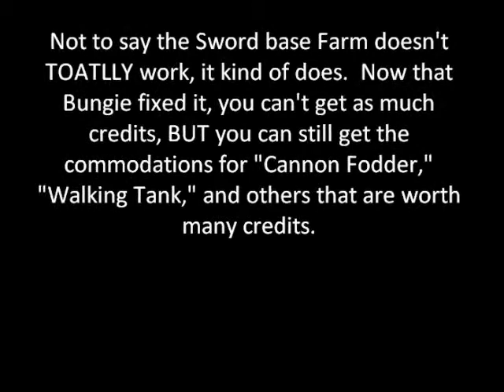Halo Reach cR (Credit) Update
(UPDATE: There are some more ways to get some Credits. All you have to do is complete the "flawless cowboy" commodation or go to Matchmaking and go to cooperative, select firefight; it gives you 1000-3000 cR.)  Turns out Bungie patched the Credit Farming on Sword Base.  Luckily, I found a couple loopholes.